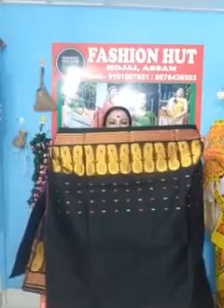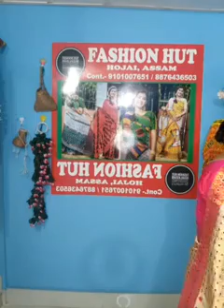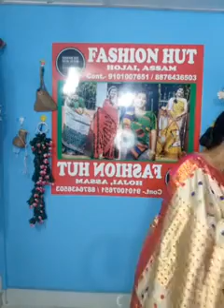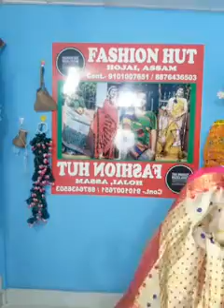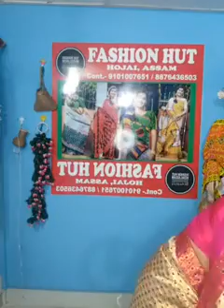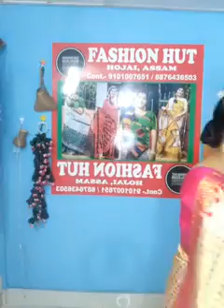Traditional dress (Fashionhut Hojai notunBozar Rampur)